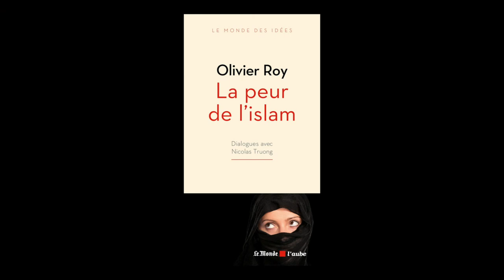Olivier Roy - La peur de l'islam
A l'occasion de la "Nuit des idées" qui s'est déroulée le 27 janvier 2016 au Quai d'Orsay, rencontre avec Olivier Roy autour de son ouvrage "La peur de l'islam, dialogues avec Nicolas Truong" aux éditions de l'Aube.